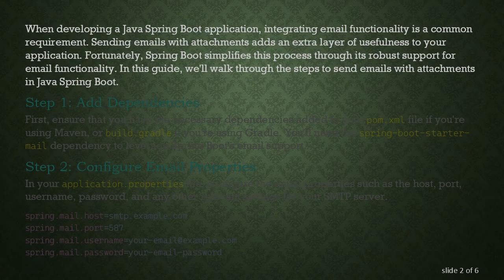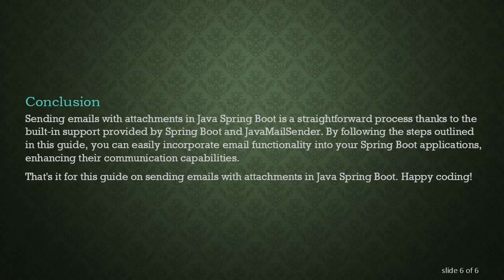Sending Email with Attachment in Java Spring Boot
Summary: Learn how to send emails with attachments in Java Spring Boot using the JavaMailSender and MimeMessageHelper classes. Follow a step-by-step guide to configure your Spring Boot application and send emails with ease.

When developing a Java Spring Boot application, integrating email functionality is a common requirement. Sending emails with attachments adds an extra layer of usefulness to your application. Fortunately, Spring Boot simplifies this process through its robust support for email functionality. In this guide, we'll walk through the steps to send emails with attachments in Java Spring Boot.

Step 1: Add Dependencies
First, ensure that you have the necessary dependencies added to your pom.xml file if you're using Maven, or build.gradle if you're using Gradle. You'll need the spring-boot-starter-mail dependency to leverage Spring Boot's email support.

Step 2: Configure Email Properties
In your application.properties file, configure the email properties such as the host, port, username, password, and any other relevant settings for your SMTP server.

Step 3: Create Email Service
Next, create a service class to handle email sending. This class will use the JavaMailSender provided by Spring Boot.

Step 4: Send Email with Attachment
Now, you can use the EmailService class to send emails with attachments from your controllers or other components in your application.

Conclusion
Sending emails with attachments in Java Spring Boot is a straightforward process thanks to the built-in support provided by Spring Boot and JavaMailSender. By following the steps outlined in this guide, you can easily incorporate email functionality into your Spring Boot applications, enhancing their communication capabilities.

That's it for this guide on sending emails with attachments in Java Spring Boot. Happy coding!